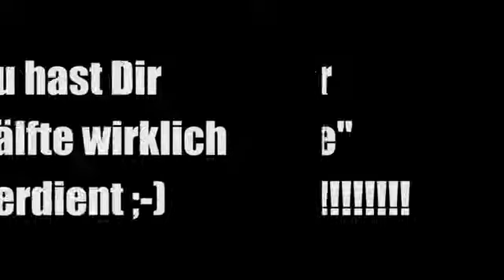Manžel dal nevěrné bývalé manželce polovinu všeho, co vlastnili - doslova! (2)